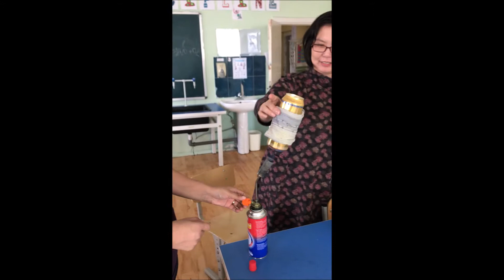Хийн даралтын туршилт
2009 онд хийсэн "Байгалийн ухааны туршилтын аргачлал" дээр энэ туршилт байна.